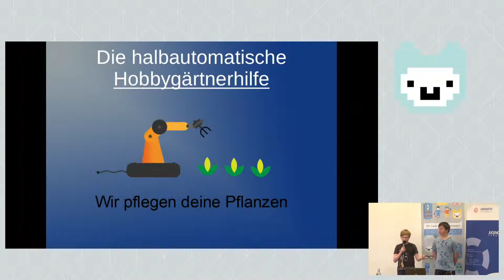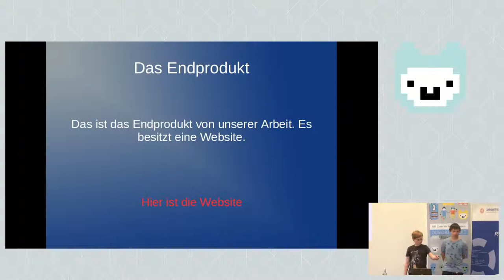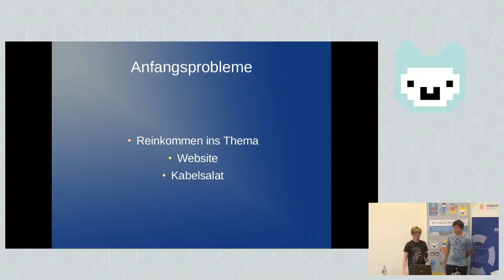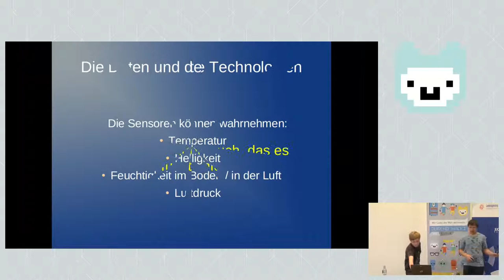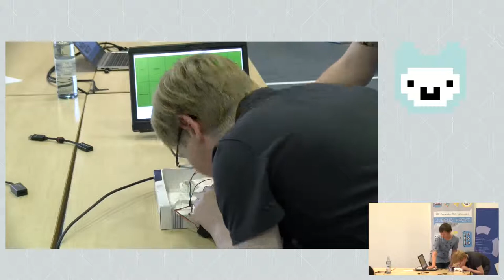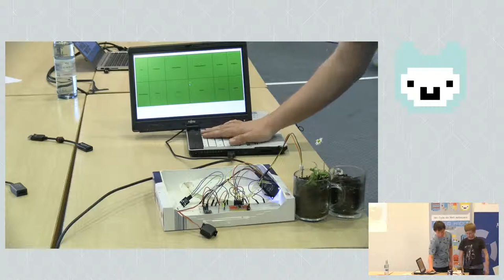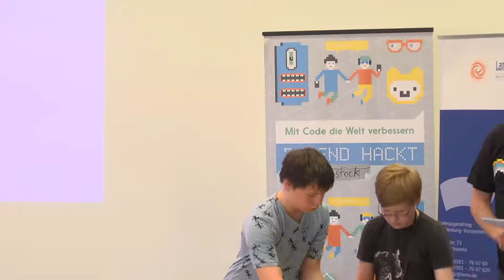Halbautomatische Hobbygärtnerhilfe - Jugend hackt Rostock 2019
Sensoren messen mehrere Daten und wertet sie aus. Im Anschluss wird automatisch Wasser zugeführt, wenn der Boden zu trocken ist. Von Jonas, Niclas und Raphael.